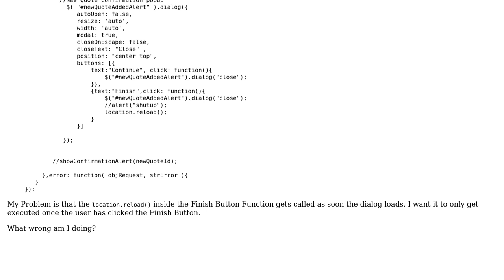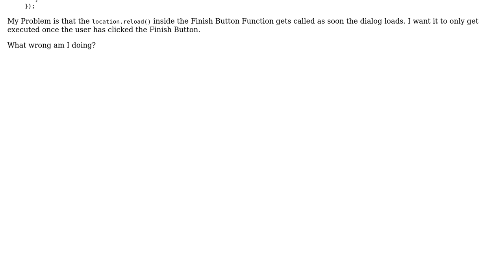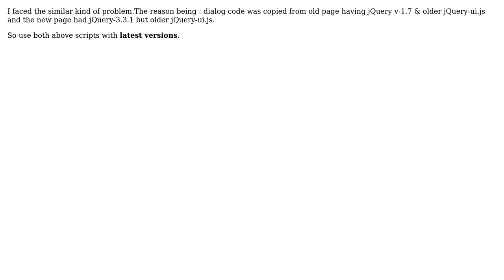Jquery UI Dialog button gets executed without clicking (3 Solutions!!)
Jquery UI Dialog button gets executed without clicking

With thanks & praise to God, and with thanks to the many people who have made this project possible! | Content (except music & images) licensed under CC BY-SA | Music | Images & others | With thanks to user Umesh K. user SharpC user nasaa user gradosevic and the Stack Exchange Network Trademarks are property of their respective owners. You are responsible for your own actions.